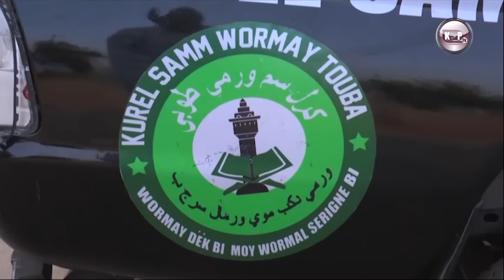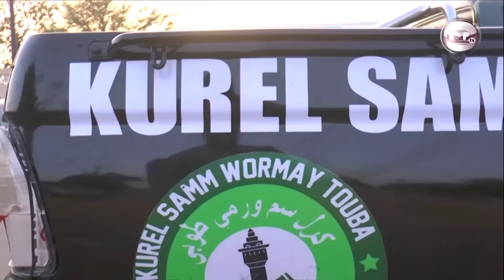🔴Urgent Touba Déclaration Baye Fall yi Sam wormay deuk bi tek nañ si souñ bakan Li Serigne Mountakha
N'oubliez pas de cliquer sur la cloche de notifications. Pour plus d'informations Contacter nous aux 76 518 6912